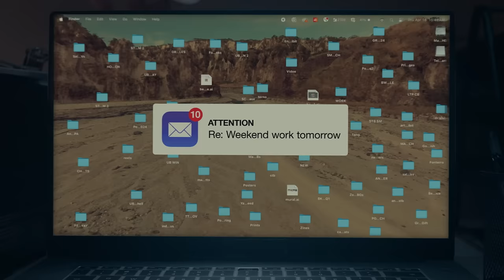LEAVE IT ALL BEHIND with the new Yamaha PG-1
Enjoy the 30-second video of the new Yamaha PG-1, ride free and explore! 🙌